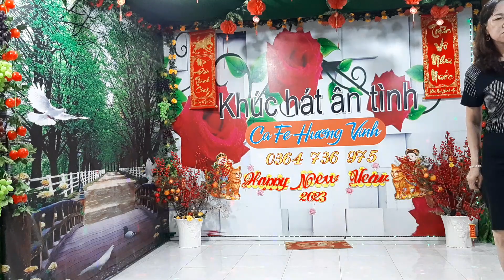TC.ĐÊM MƯA NHỚ MẸ-- VĨNH HỘI-- - 25/06/2023(Thứ sáu Và Chủ Nhật Hàng Tuần)